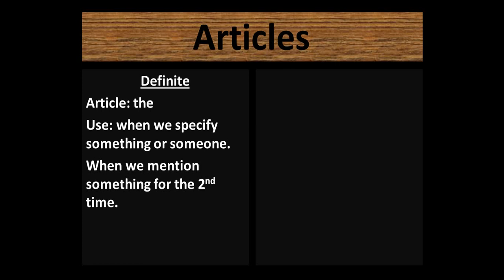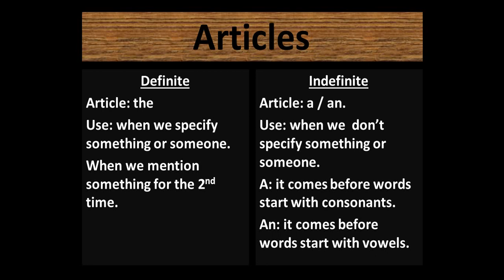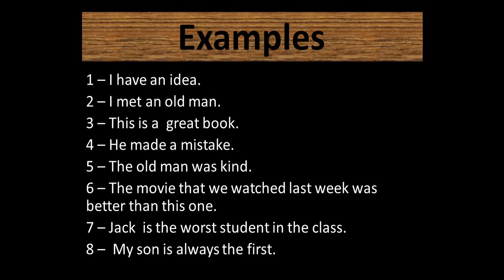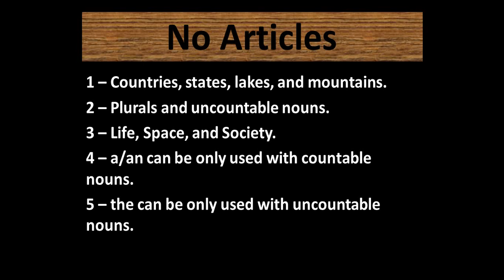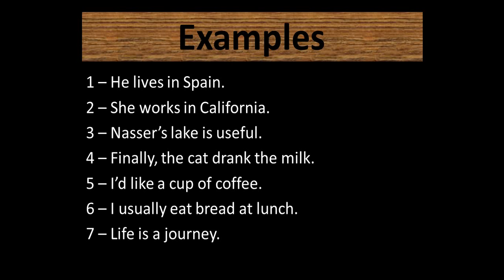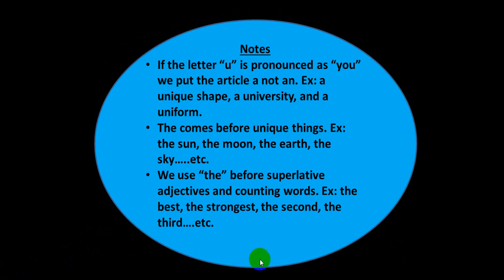Session 2 Articles أدوات النكرة والمعرفة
في الدرس ده هتتعلم ازاي تحط a ولا an  ولا the   قبل الكلمات وهتحس إن الدرس مبسط وسهل وهتعرف من هنا ورايح تجاوب على أي سؤال خاص بالدرس ده.